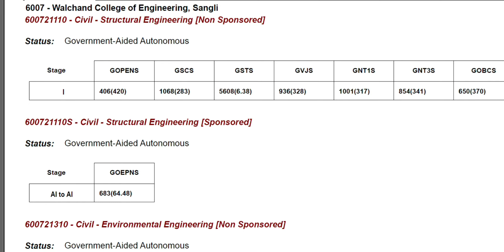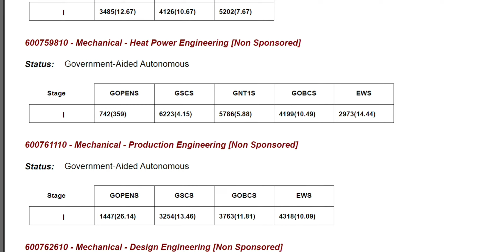M.E/M.TECH College List 2021 || Fee Structure || Best M.E college list Maharashtra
VLSI branch cut off 2021
Embeeded branch cut off
VLSI Gate mark
VLSI Gate score
Walchand College of Engineering, Sangli admission 2021
Walchand College of Engineering, Sangli GATE cut off
Walchand College of Engineering, Sangli all branches cut off
Shri Guru Gobind Singhji Institute of Engineering and Technology, Nanded cut off
Shri Guru Gobind Singhji Institute of Engineering and Technology, Nanded GATE cut off
Shri Guru Gobind Singhji Institute of Engineering and Technology, Nanded all branches cut off
Shri Guru Gobind Singhji Institute of Engineering and Technology, Nanded M.E admission 2021
Goverment college cut off
Goverment college GATE cut off
Goverment college all cut off 2021
PCCOE - Pimpri Chinchwad College Of Engineering CUT OFF
PCCOE - Pimpri Chinchwad College Of Engineering GATE cut off
PCCOE - Pimpri Chinchwad College Of Engineering all branch cut off
PCCOE - Pimpri Chinchwad College Of Engineering VLSI cut off
PCCOE - Pimpri Chinchwad College Of Engineering Embedded cut off
 Sardar Patel College of Engineering - Mumbai cut off
Sardar Patel College of Engineering - Mumbai M.E M.tech brach
Sardar Patel College of Engineering - Mumbai how to apply
Sardar Patel College of Engineering - Mumbai GATE Score
Sardar Patel College of Engineering - Mumbai GATE RANK
Sardar Patel College of Engineering - Mumbai GATE Cut off 2020
VJTI COLLEGE CUT OFF
VJTI M.E /M.TECH ADMISSION
VJTI ALL BRANCHES
VJTI CUT OFF LIST
VJTI GATE SCORE
VJTI GATE RANK
VJTI M.TECH ADMISSION
CUT OFF LIST VJTI
COEP COLLEGE CUT OFF 2020
COEP CUT OFF
COEP MERIT LIST
COEP ALL BRNACHES
NEW BRANCH IN COEP
COEP ADMISSION 2021
COEP GATE SCORE
COEP GATE RANK
COEP M.TECH OR M.E
COEP M.E ADMISSION
LIST OF TOP COLLEGE  FOR M.E M.TECH IN MAHARASHTRA
LIST OF COLLEGE FOR CAP ROUND FOR M.E M.TECH
LIST OF COLLEGE SHEGAON FOR M.E M.TECH
LIST OF COLLEGE BULDHANA FOR M.E M.TECH
LIST OF COLLEGE NASHIK FOR M.E M.TECH
LIST OF COLLEGE ALL OVER MAHARASHTRA FOR M.E M.TECH
M.E /M.tech cut off M.E /M.tech cut off Telecommunication Engineering
M.E /M.tech cut off M.E /M.tech cut off Textile Engineering